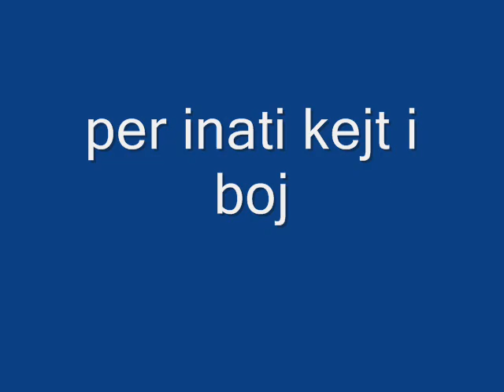new trubareva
new new trubareva